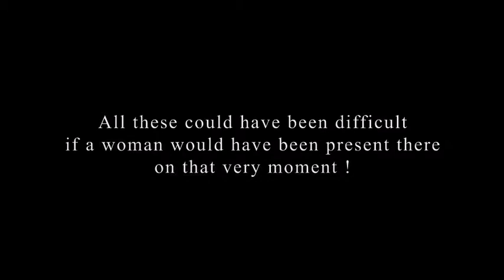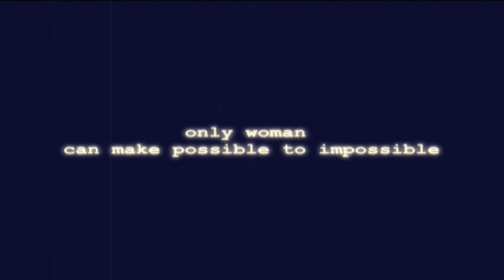if...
It's a work of  fiction based on some real-life characters who changed the world forever with their vision & inventions. It's a light-hearted ''social'' attempt to show how women can accidentally become obstacles  in the development of world's great inventions. we didn't mean to hurt anyone's feeling by it. It's a comic act.

Special Thanks to:
— Siddhartha Jaiswal (Faculty, MAAC Chowringhee)
— Supriyo Podder (Faculty, MAAC Chowringhee)
— Sukanta Dasgupta (Journalist)
— Mrinmoy Chacraborty (Drawing Artist)
— Biswanath Panday (Student, RICE)
— Shubrodip Roy (Student, Acting/Media)
— Debarghya Sengupta (Final Year Student, MAAC Chowringhee)
— & all other associates